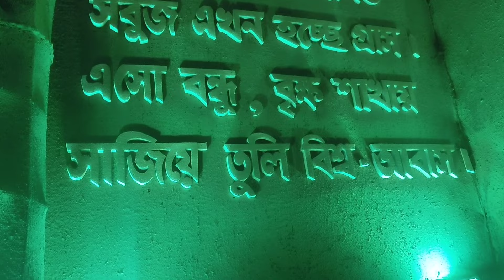Bankura Durga Puja Parikrama 2023 || বাঁকুড়া দূর্গা পূজা পরিক্রমা ২০২৩ || bankura best durgapuja